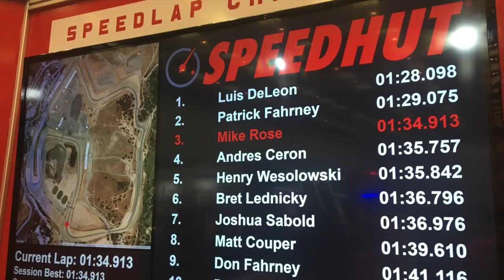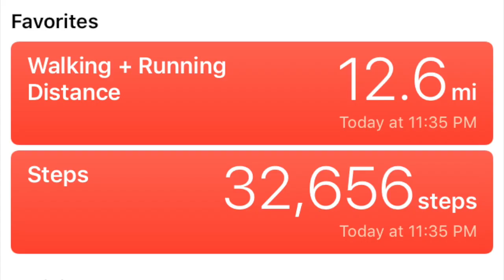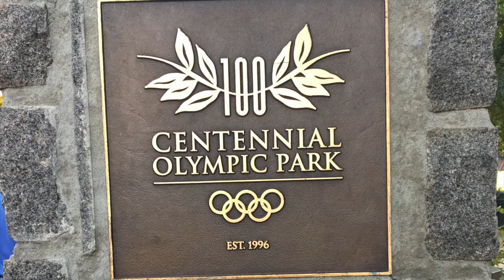Las Vegas & Atlanta 17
Las Vegas & Atlanta 2017